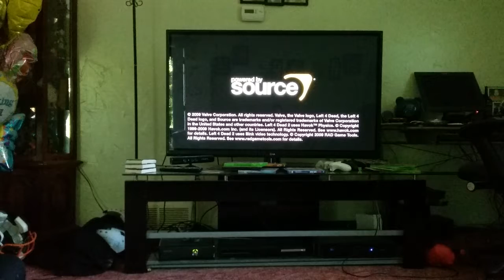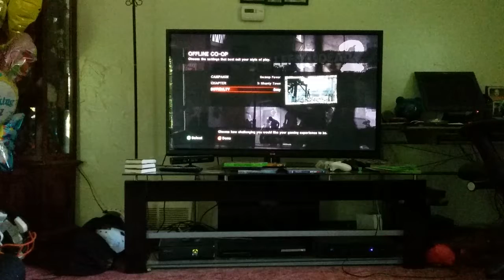Left 4 dead 2